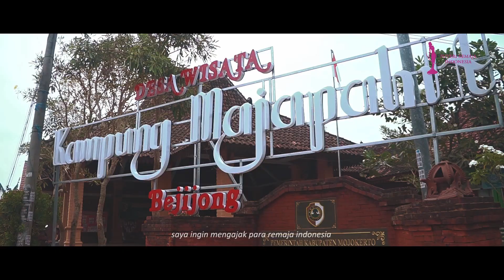Profil puteri remaja Indonesia 2022 - Lorensa Candra (jawa Timur 1)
Di video ini yayasan memperkenalkan finalis Puteri Remaja Indonesia 2022. Dengan mempresentasikan daerah asal finalis. Dengan video ini harapkan finalis dapat menjadi duta daerah nya dalam mempromosikan potensi wisata dan daerah asal finalis.

Dukung finalis favorite untuk mendapatkan atribut video presentasi terbaik, dengan cara like, komen dan share video ini sebanyak banyak nya.